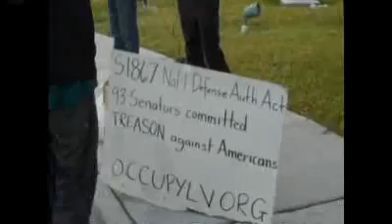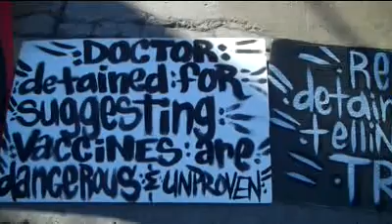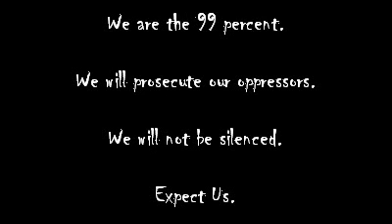Occupy LV protests the NDAA @ FOX5 News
The National Defense Authorization Act, which would allow American troops to detain US citizens indefinitely without trial, is effectively a declaration of war upon the American people, and will turn this great land of ours into a battlefield. It is clear that this law will be used to further American Imperialism and to finance illegal and immoral wars which the vast majority of Americans oppose.

The General Assembly of Occupy Las Vegas demands that President Obama veto the National Defense Authorization Act, and that each of the 93 senators and 283 members of congress who voted for the National Defense Authorization Act 2012 stand trial for the High Crime of Treason. As a sign of good faith, we demand that U.S. Attorney General Eric Holder immediately state his position on this matter.

We will prosecute our oppressors.
We will not be silenced.